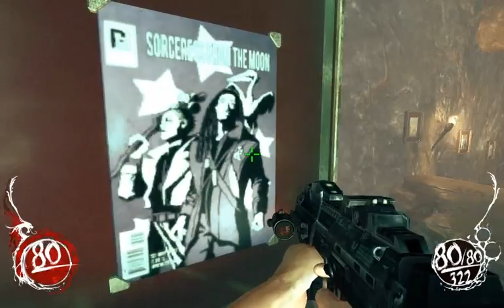Let's Play Shadow Warrior 010 - Casa del Wang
The demons have clearly been paying attention to their foe, since we quickly find that Wang's home is aflame, and the property is crawling with murderous creatures! Fortunately, whatever Wang came here to retrieve apparently wasn't in the house, but has his "Wangcave" survived the demons' wrath, or was it destroyed as well?